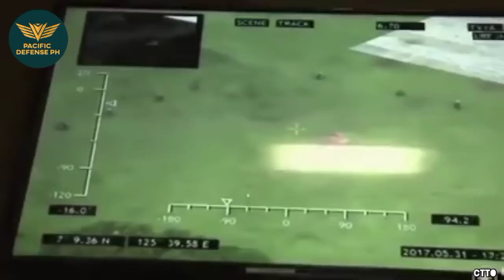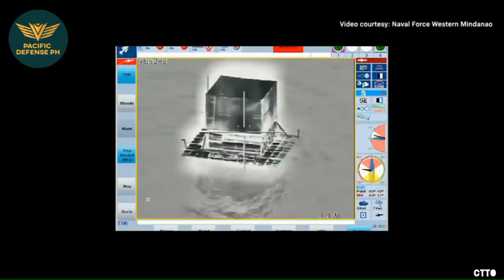MALUPET TO! Mga armado na MPAC binisita ni DND Secretary Delfin Lorenzana!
Modernization Program
Military Modernization
Philippine Army
Philippine Navy
MPAC
Multi-Purpose Attack Crafts
12 Units
Brand New
Acquisition Project
Mk 1
Mk 2
Mk 3
LungTeh Shipbuilding
Propmech Corp
Spike MLS ER Missiles
Mini Typhoon Weapon Station
Machine Gun
US
USA
America
Philippines
Pilipinas
Taiwan
4th Boat Attack Squadron
Elbit Systems
Israel
2021
2022
2023
Patrol
Maritime Patrol
Maritime Security
Coastal Defense
Horizon 2
Horizon 3
President Duterte
Trending
Trending Ngayon

Multi-PurposeAttackCrafts
Mk 1
Mk 2
Mk 3

SOURCES:

Philippine Navy

MaxDefense Philippines